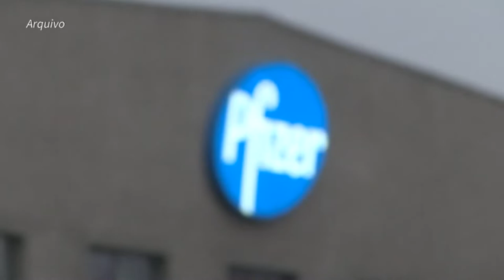PFIZER ANUNCIA INÍCIO DE TESTES DE VACINA COMBINADA CONTRA COVID E GRIPE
| MUNDO |